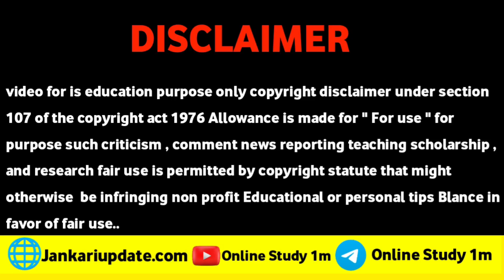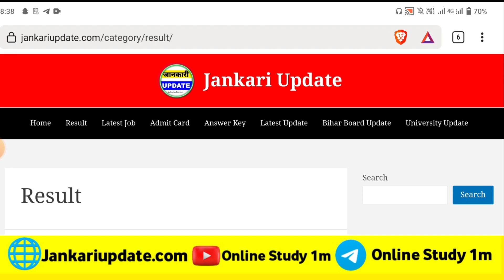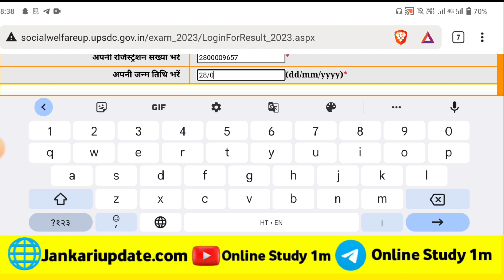Swd Free Coaching Result 2023 Download Kaise Karen। UP IAS PCS Free Coaching Result Download 2023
swd coaching 2023 download Results,
swd coaching 2023 Result download